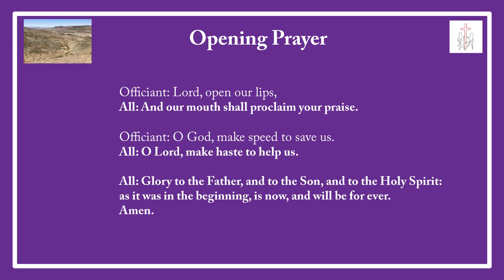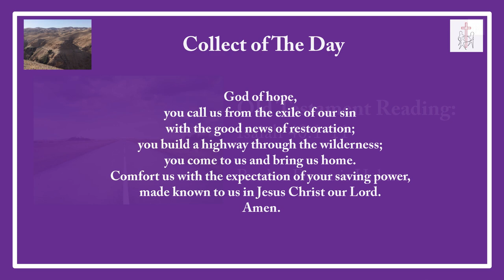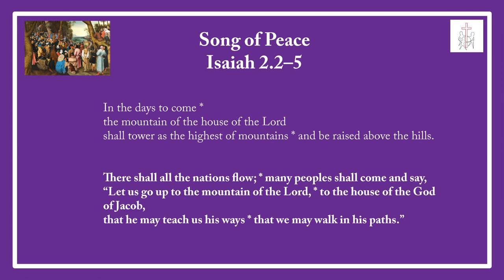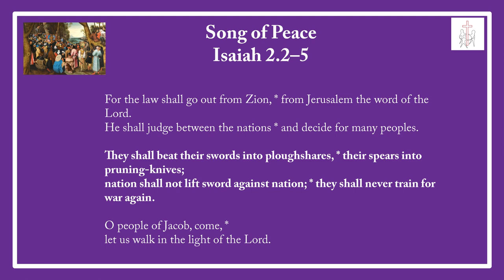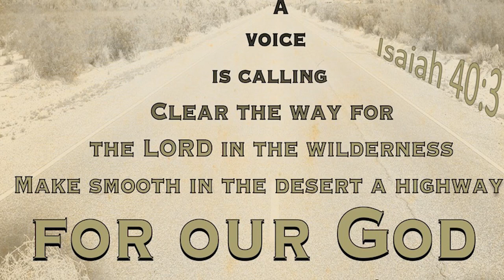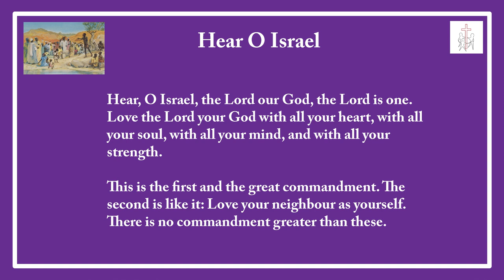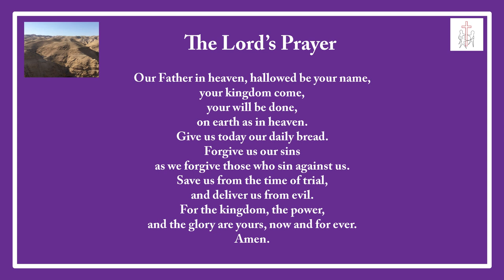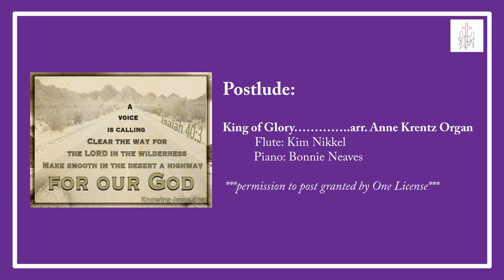December 6, 2020 –Advent 2– The Rt. Revd. Terry Dance, St. George’s Anglican Church, London, Ontario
Message by the Rt. Revd. Terry Dance, Dec. 6, 2020, St. George's Anglican Church, London, Ontario.